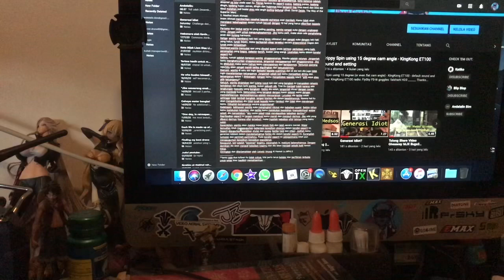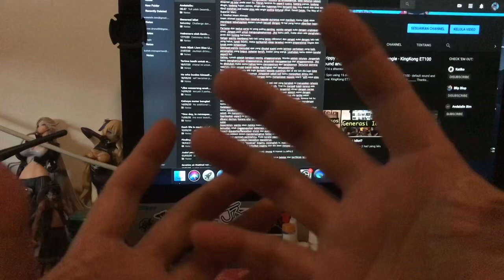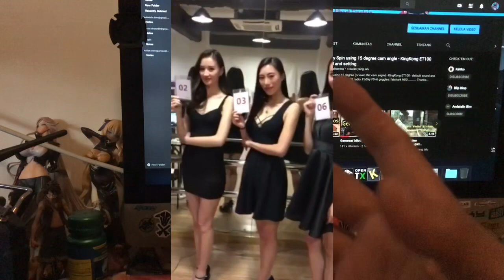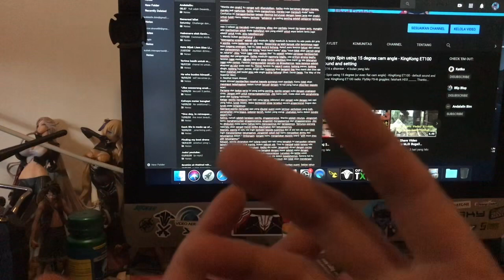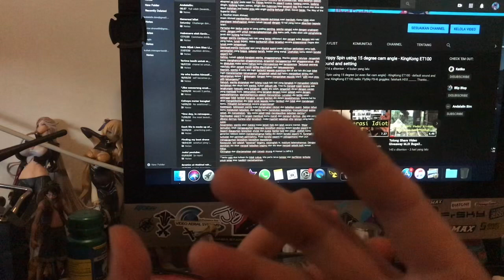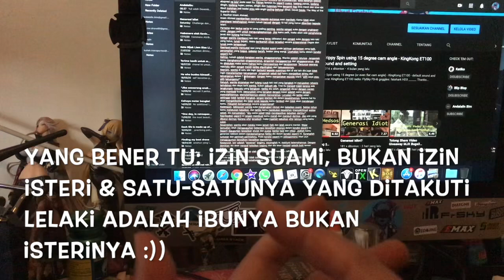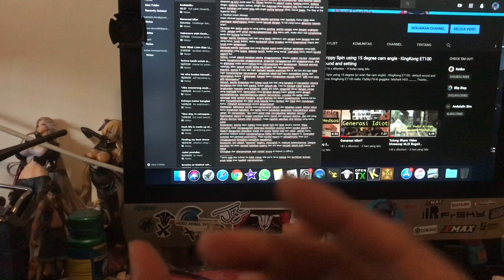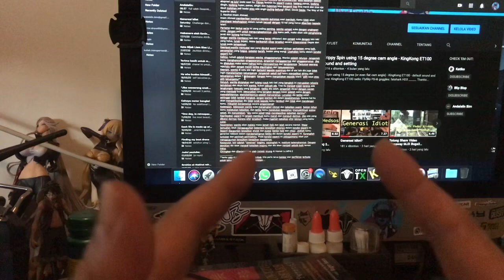Mengapa Banyak Suami Takut Isteri? 🇲🇨🙏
Why Are Many Husbands Afraid of Their Wives? 🇲🇨🙏
10 things to know about women

"Women and children are very difficult to control. When you befriend them, they bully. When you stay away from them, they also stay away from you," said Confucius. This illustrates how complicated it is to deal with the opposite sex and children. That's why Henry Adams said: "The most important lesson is the lesson about women".
There are 2 articles that change (my) perspective, attitude and behavior regarding the opposite sex, it may be of use to you (even though what is effective for me is not necessarily effective for you, or vice versa):
1. Women are not liars! ;)
"Holding words" is a masculine trait (masculine & feminine traits exist in men and women, only to a lesser extent). Someone who is more feminine can't handle a talk, but that doesn't mean lying. The words of the feminine come out of their emotions and feelings. When he says "I hate you" or "I'll never go to Jakarta", or "I don't like watching movies" it is a reflection of feelings based on events and experiences. When masculine says that, that means that's what it is, feminine doesn't have to be, they can just go to watch even five minutes ago who said they don't like watching. Feminine say something she feels, her words are an honest expression at that time. Feminine thoughts are like the weather, sometimes hot, sometimes cold, sometimes rainy; the heat, cold and rain can change every five minutes and can suddenly turn into a storm or a tornado! (see: David Deida, The Way of the Superior Man)
2. Imam Ahmad's Advice.
Imam Ahmad gave advice to his son when he married; You will not find happiness in the house except with 10 things that must be given to the wife:
First and second and this is the most important, women really like the expression of love. Don't be stingy to say it. If you are stingy, there will be barriers, distances and less harmony.
Third: women hate men who are hard (dictator) and really like men who are smooth, soft (wise). So give this attitude proportionally (firm and soft in its place).
Fourth: a woman likes what a husband likes in his wife: kind words, nice appearance, clean clothes, nice body. Keep you in that condition!
Fifth, the house is the kingdom of women, the throne. Women are the queen. Do not destroy the throne, do not remove it from the throne. If that is done then it is the same as if you remove him from his kingdom. Of course a king / queen will be very angry when overthrown from power.
Sixth, a woman on the one hand wants to be devoted to her husband and on the other hand she also does not want to abandon her family. Do not you ever make yourself and your family in 1 scale; (don't you say to the wife) "choose me or choose your family?"
Seventh, woman created from a man's bent rib is a secret to her beauty and attractiveness, not a disgrace. The curtain is beautiful because there is a curve (something crooked). When he is wrong, do not be scolded blindly. Roughly straightening a bent one is the same as breaking it. To break it is to break it. Straighten him when he is wrong so that it does not get crooked, don't let him be in his mistake. Because it will result in him not being soft towards you (gentle) and will not hear you. Live with him in proportion!
Eighth, women's habits like to deny their husband's kindness and favor. All these years you did good, and when you did wrong (hurt him) even once, he declared: "I do not get any good from you!". This kind of personality don't make you angry and stay away from him. If there is something that is hated by him (because of that quality), then remember the goodness of the other qualities that you like.
Ninth: women will go through a period of physical weakness and mental fatigue. Naturally, then Allah aborted some of his obligations in this condition. Such as aborted prayer and fasting obligations (during menstruation and childbirth). Be you the rabbani generation to accompany him when he is in this condition. Lessen your demands and orders. In this condition, Allah also aborted his obligations.
Tenth, your wife is a "prisoner" to you, be dear to her, understand her weaknesses. Then he will be good to you and he will be a good companion life.
(Summarized and translated by Ustadz Anung Al Hamat Lc.MPd.I)
** of course two articles are not enough, we need to keep learning and have an open mind to still be able to (a little) understand it please give us input if you wish, thank you :)